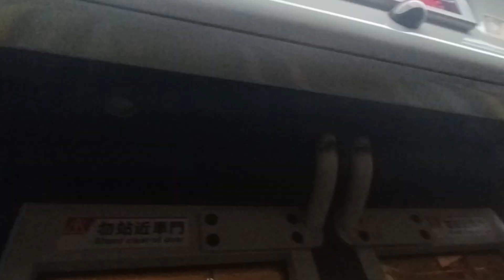KMB K ATENU595 TM5315@98A落車門開關過程及觀塘游泳池報站